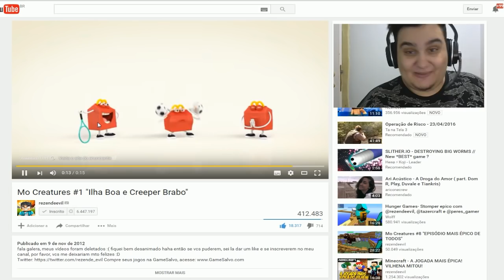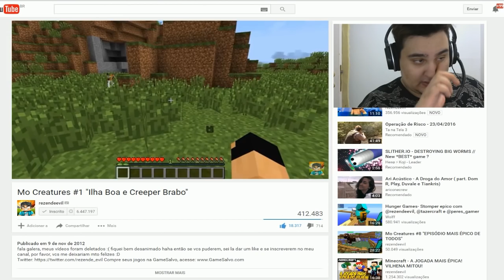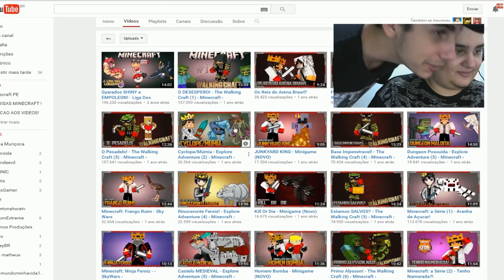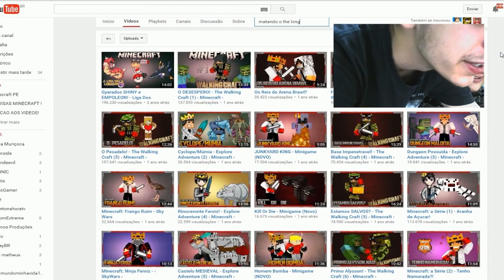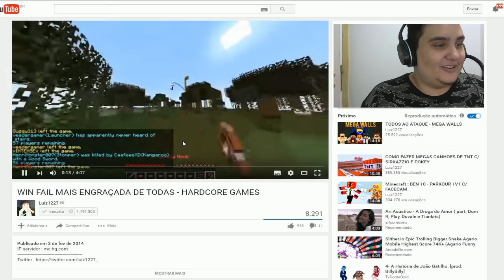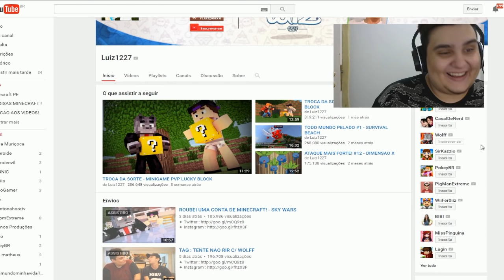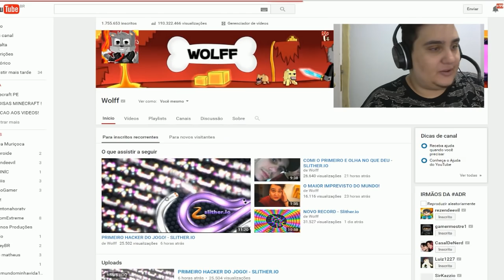+16 REACAO AO PRIMEIRO VIDEO DOS YOUTUBERS ( Rezende, Wolff, WiiFeroiz e Luiz1227)